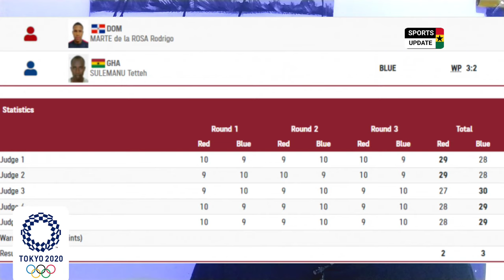Tokyo Olympics: 🇬🇭 Boxer Sulemanu Tetteh wins 1st fight, what next?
Ghana sent 14 contingents to the Tokyo Olympic Games to participate in 6/8 events

BOXING; Sulemanu Tetteh, Samuel Takyi, and Shaku Samed

JUDO; Kwadjo Anani

SWIMMING; Abeiku Jackson and Unilez Takyi

ATHLETICS 4x100; Joseph Paul Amoah[200m], Sean Sarfo Antwi, Benjamin Azamati[100m], Emmanuel Yeboah, Sarfo Antwi, and Joseph Manu.

TRIPLE JUMP; Nadia Eke

WEIGHTLIFTING; Christian Amoah